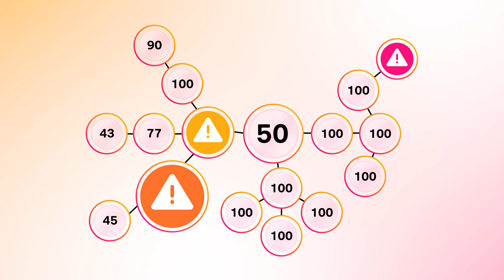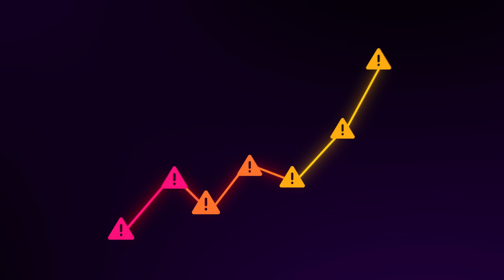Unlocking AIOps with Splunk ITSI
Splunk ITSI is an AIOps solution that correlates and applies machine learning to all data for real-time, predictive performance monitoring and integrated IT management workflows. This enables teams to prevent incidents before they impact the business, and detect, respond and resolve incidents all from one place.